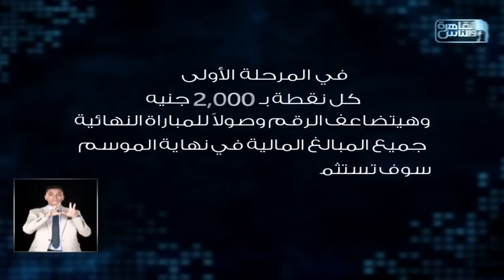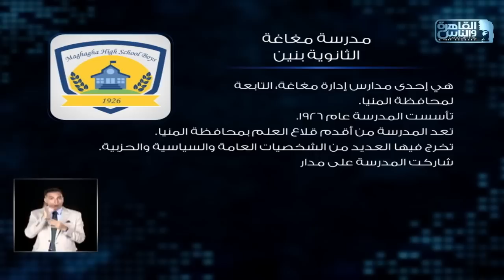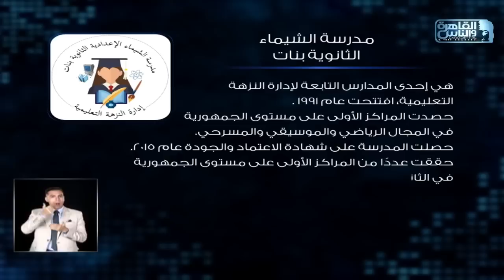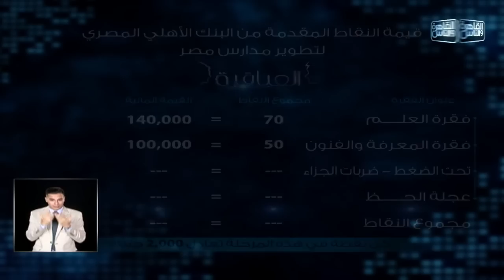العباقرة مدارس | الموسم 13 | مدرسة مغاغة الثانوية و الشيماء الثانوية | الحلقة 12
العباقرة مدارس | الموسم 13 | مدرسة مغاغة الثانوية بنين ومدرسة الشيماء الثانوية بنات | الحلقة 12

العباقرة الموسم الثالث عشر - 13 .. اكتشف ما لا تعرفه..